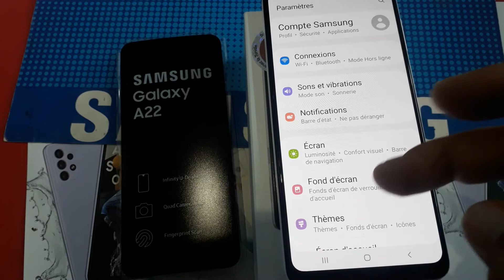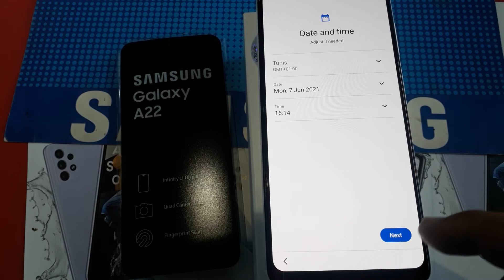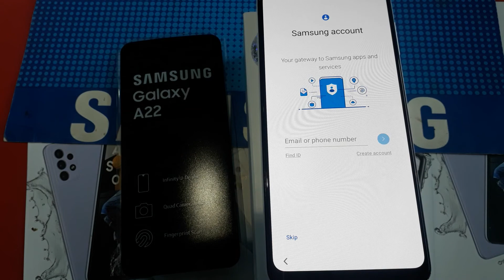Reset Samsung Galaxy A22/A32/A31/A52/A72/A12/A11/A10S كيفية عمل فورمات لهاتف سامسونج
Reset Samsung Galaxy ،A22/A32/A31/A52/A72/،A12/A11/A10S ،كيفية عمل فورمات لهاتف سامسونج،، فورمات سامسونج a22__ formatage Hard Reset Samsung A22 كيفية عمل فورمات لهاتف، سامسونج ،Comment faire un formatage pour Samsung Galaxy A22، How to maik hard reset for Samsung Galaxy